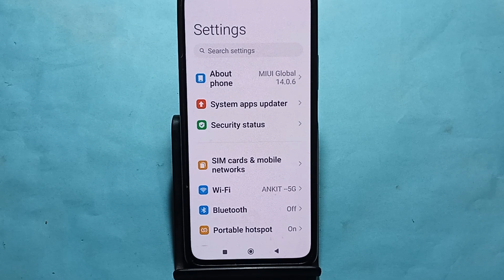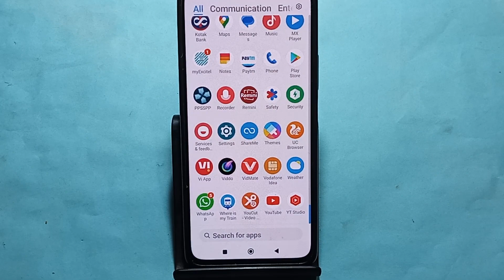How to connect hotspot via QR code Poco C51, wireless internet connect kaise karen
How to connect hotspot via QR code Poco C51, wireless internet connect kaise karen 1

Best powerful CPU under 10k

60-Inch Tripod with Bag

7 Socket 6A Extension Board

multiplug Extension